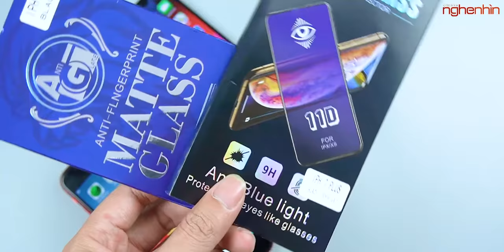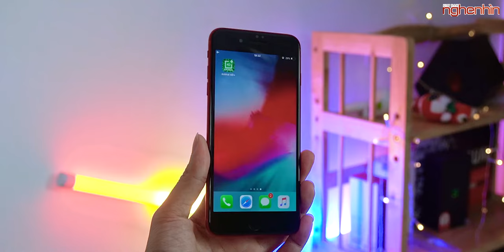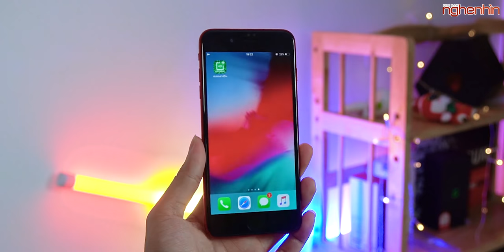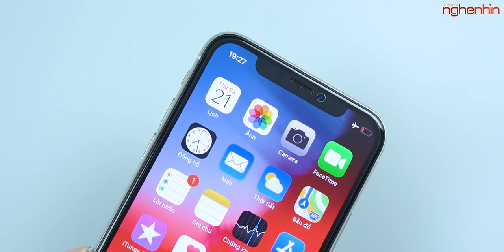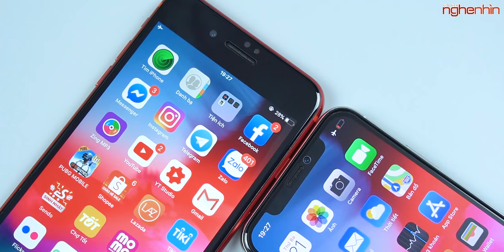Ưu và nhược điểm cường lực chống nhìn trộm và chống vân tay!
Cường lực chống nhìn chộm và cường lực chống vân tay là 2 loại miếng dán khá hay ho mang lại thêm nhiều lợi ích cho người dùng! Hãy cùng nghenhinvietnam trải nghiệm 2 miếng dán này nhé!